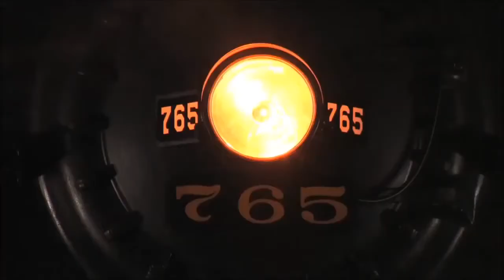History Of Steam Locomotives Documentary - History TV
History Of Steam Locomotives Documentary - History TV A locomotive or engine is a rail transport vehicle that provides the motive power for a train. The word .

Description Major, a Lab-Newfoundland mix, wasn't sure what to make of the Lionel train running under the Christmas tree.

A preview of Iron Horse Rambles to West Milton. This is a short preview of this production. Digitized from regular 8mm movie film with synchronized sounds .